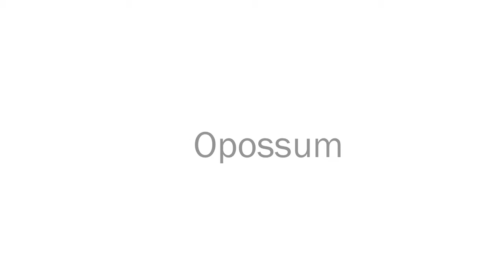Dianne Feinstein | Opossum | Mental Health | Alzheimer’s | Politimorphs [HD]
Dianne Feinstein, United States Senator and chair of the Select Committee on Intelligence, being morphed into an Opossum.